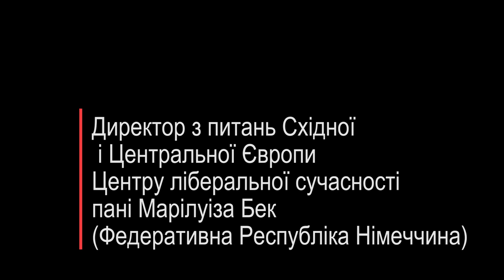В Одессе почтили память жертв политических репрессий, расстрелянных на 6 км Овидиопольской дороги